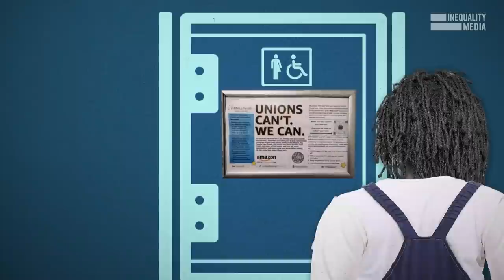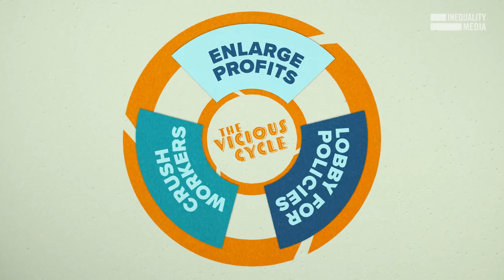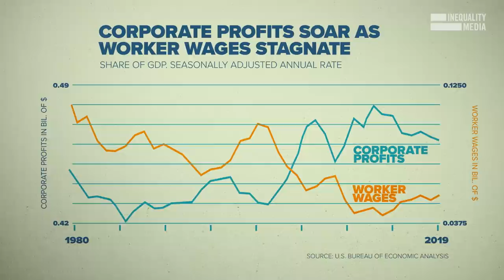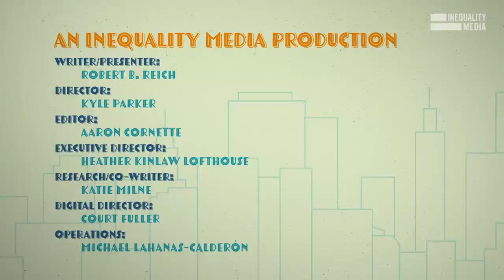How Workers Can Reclaim Power From Bezos & Billionaires | Robert Reich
Robert Reich breaks down the political choices that have systematically dismantled worker power over the past 40 years — and how we can build a world where workers have a real voice again.

For the past 40 years, the voice of workers has been steadily drowned out in both the workplace and on the national political stage by the voice of big corporations.

This massive power shift wasn’t the result of “free market forces” but of political choices. Now, it’s time to make the political choice to strengthen the voice of all workers.

Reversing 40 years of shareholder capitalism won’t be easy. But remember this: you, the working people of America, outnumber the corporate executives and big investors by a wide margin. Together, you can change the rules, and build a world where workers have real power.